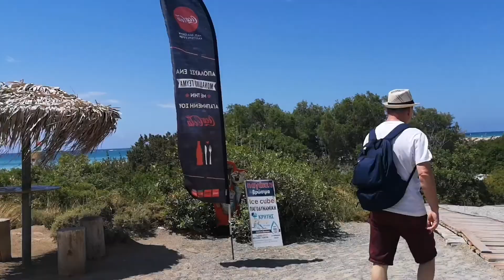ElaFonishi pink beach,Greece